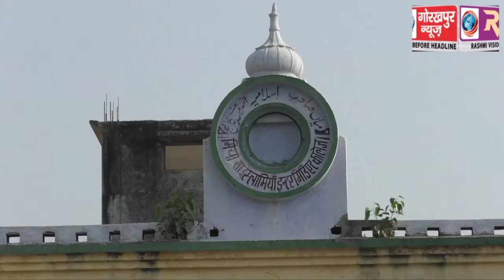आई0ए0एस0 बन कर देश की सेवा करना चाहते हैं इंटरमीडिएट परीक्षा में पास जिले के दोनों टॉपर